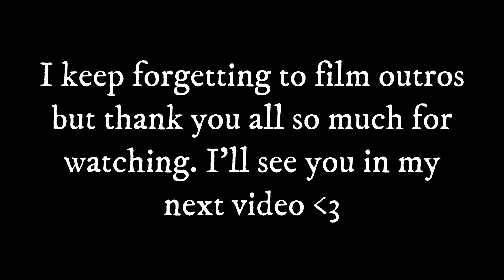What I got for my birthday & freebies 🥳 | 24th bday vlog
Watch me in HD! ❤️ Today I want to share some of the fun stuff I did for my birthday, as well as some gifts, and some birthday freebies that you can get from Starbucks, Chipotle, Chick-fil-A, Firehouse Subs, and Auntie Anne's on your birthday.

💰 Get a free $10 gift card on Poshmark when you sign up with the code: BYPON ^
🧾 FETCH pays you to scan your receipts. Use my code "AMEK3R" to receive 2000 points just for signing up //

Camera // Canon Vixia HF S20, iPhone 14 Pro

✶ About Me ✶
I am a 24-year-old college graduate from The Ohio State University, currently working in Finance. On this channel you can expect to see lifestyle, bookish content, and more!